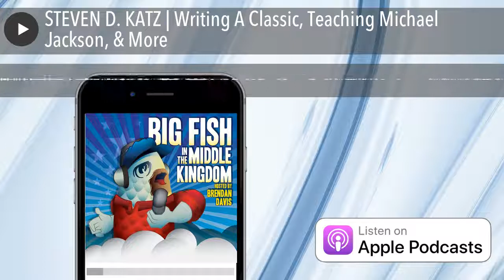STEVEN D. KATZ | Writing A Classic, Teaching Michael Jackson, & More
Steve Katz has possibly the most eclectic background and resume of anyone I’ve ever spoken to. His early influences in the 1960s, like Ray Harryhausen and Famous Monsters magazine, mixed with watching rehearsals at the nearby Westport Country Playhouse with visiting directors like Woody Allen to the influence and support of his parents to propel him into an artistic life from the very beginning. That led him to, among other things: learning film cameras via a cousin in New York who worked on TV shows like “Car 54, Where Are You?”; putting together psychedelic light shows in NYC at places like the Fillmore East and working with bands like The Grateful Dead, The Doors, The Byrds, and Sly & The Family Stone starting at age 19; playing bluegrass banjo; working on John McTiernan’s first film; befriending “Saturday Night Live” writing legend Michael O’Donoghue and seeing a legendary short film he directed, “The Clams”, go on to open a season of “SNL” and catch a big break as a TV writer; he continued to work and grow and eventually established himself as a writer-director-producer in Hollywood; created the first digital previz on the feature Clear and Present Danger; and eventually, all his experience brought him to - yes - China, where he has been involved in many projects big and small. But of all the references I just name-checked, the one that originally cemented Steve’s name in my mind back in the day was that he wrote a truly legendary cinema book called Film Directing: Shot by Shot, published by the then-upstart Michael Weise Productions. It was released in 1992, which is when I was in film school, and it instantly became required reading in my Film Production courses! It’s familiar blue cover was updated a few years ago to announce the new, 25th anniversary edition, which was freshly and thoroughly revised for the digital age. It’s easily the film book I have gifted to more people than any other, and it was a real treat to get to hear some of Steve’s stories in-depth. Among the crazy but true tales already mentioned, we scratch the surface on Steve’s several engagements as Michael Jackson’s personal filmmaking tutor - a story he has NEVER told before! Steve was resident at the Neverland Ranch for months at a time, was flown into luxury hotels to work with the star, sometimes just watching movies late at night. He also saw things in his time around MJ that will likely merit another show entirely, but we will have much more on that topic another day. We even overlap on his interest in the intersection between art and neuroscience, among many other wonky and highly specific topics. To top it off, he’s also a good friend of one of my best friends, Kevin Geiger, so the “small world” meter is off the charts with this one for me. More on all that later.